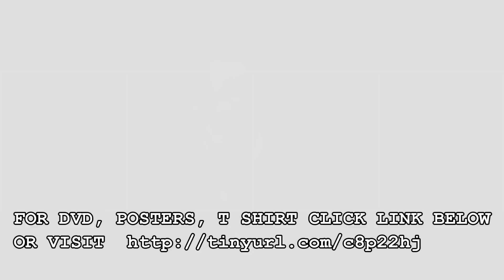Looper DVD - Looper T Shirt - Looper Posters- Looper - Looper Trailer - Bruce Willis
LOOPER DVD   LOOPER  POSTERS  LOOPER  T SHIRT  LOOPER TRAILER

Starring Joseph Gordon Levitt  And Bruce Willis